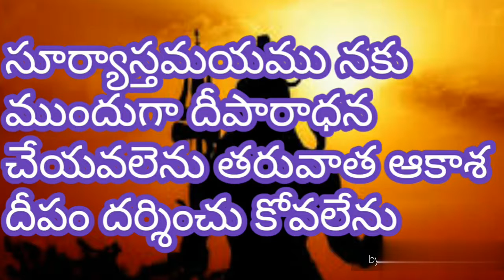KAARTHEEKAMASAM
Kartheeka purana samhitha